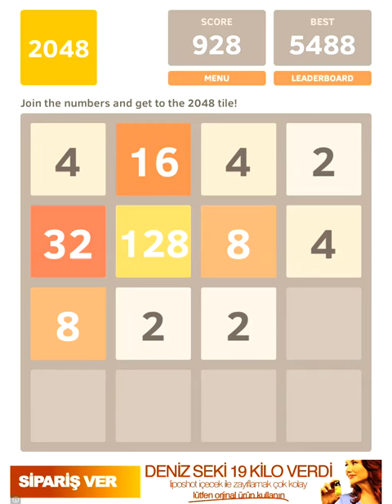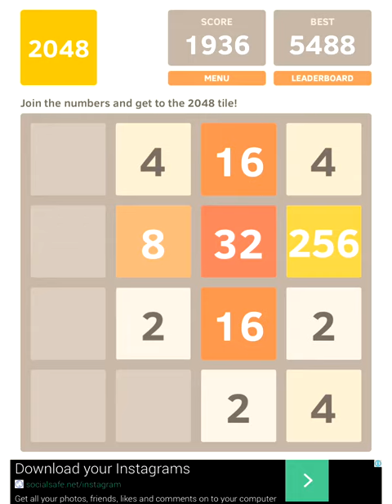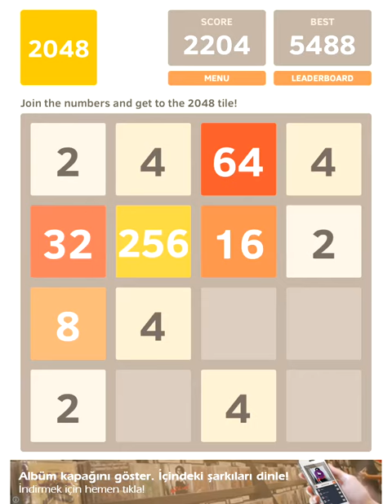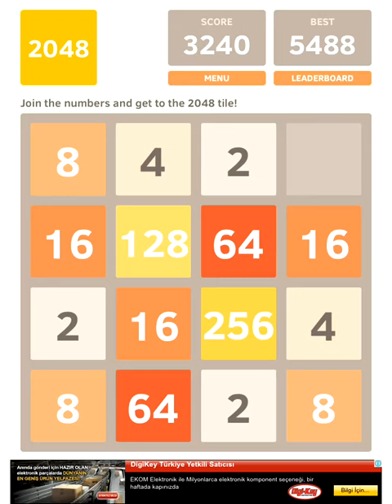2048 game (score 3244)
Candy Crash
Pet Rescue Saga
Boom Beach
Jelly Splash
Papa Pear Saga
2048 game
clash of clans
toy defence 4